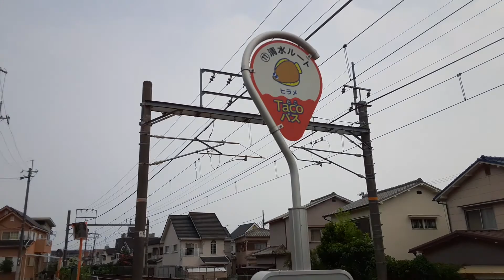2020年8月7日